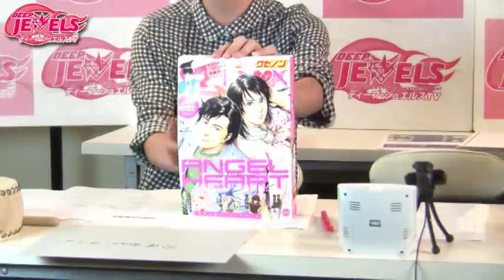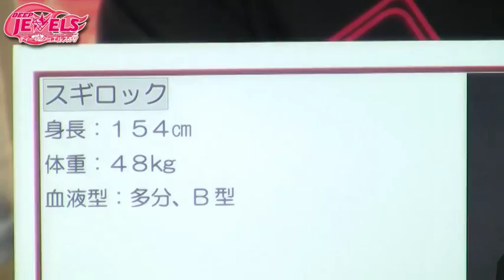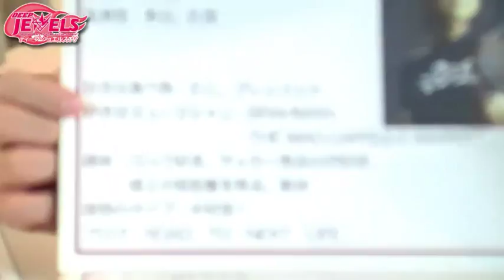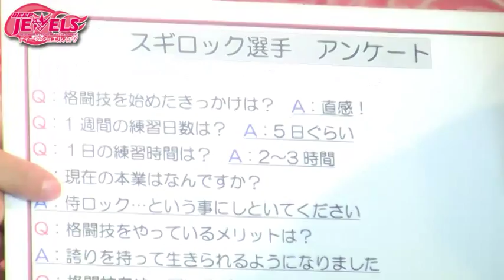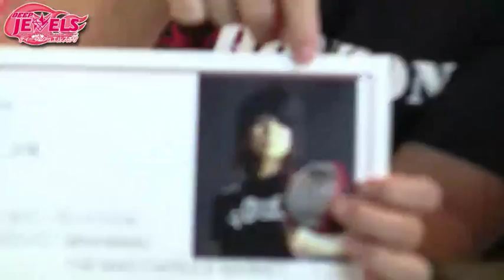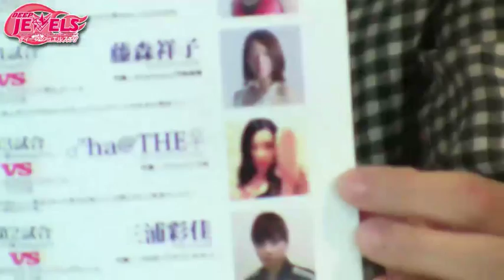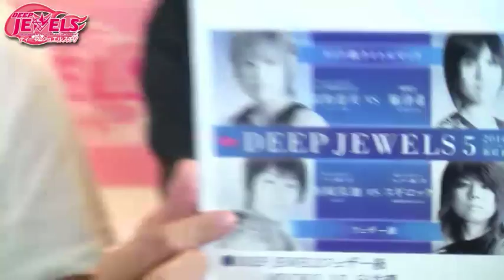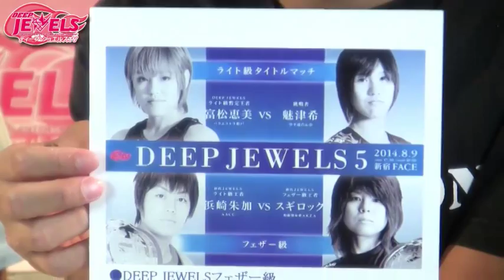女子格あるある！スギロック選手ゲストDEEP JEWELS TV司会,谷山尚未TVライブオンライン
女子格あるある！スギロック選手ゲストDEEP JEWELS TV司会,谷山尚未TVライブオンライン - Captured Live on Ustream